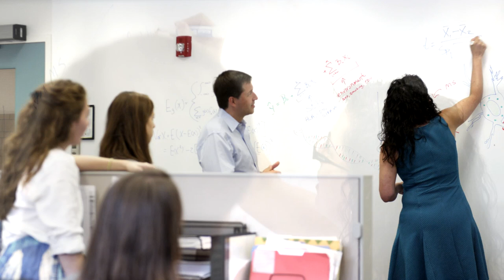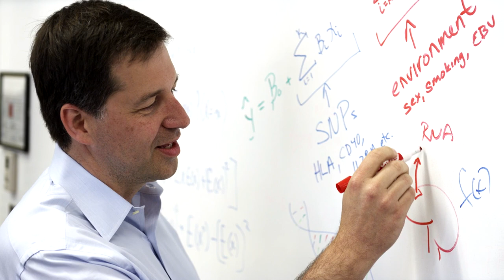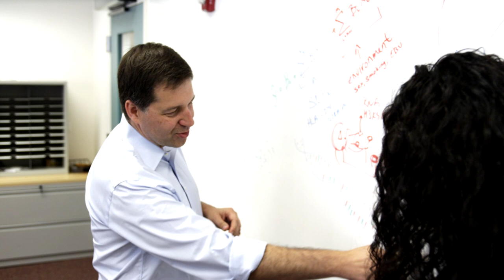Philip De Jager - MS Researcher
Philip De Jager, recipient of the 2014 Barancik Prize for Innovation in MS research, talks about his work.